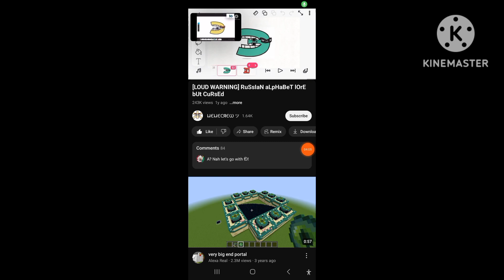Russian Alphabet Song